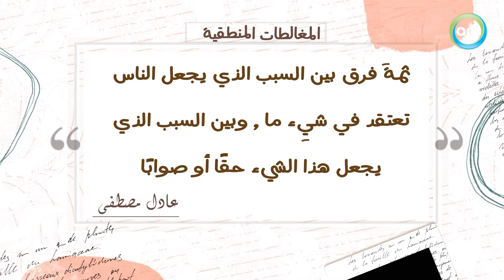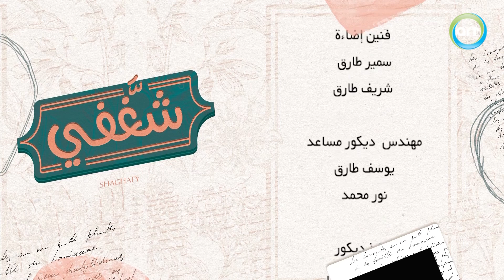الحلقة 59: المغالطات المنطقية | شغفي | أحمد سالم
المغالطات المنطقية مشهورة جدا وبنستخدمها في حياتنا بشكل إرادي وغير إرادي في اي مناقشة بنحاول نطلع فيها احنا الكسبانين.